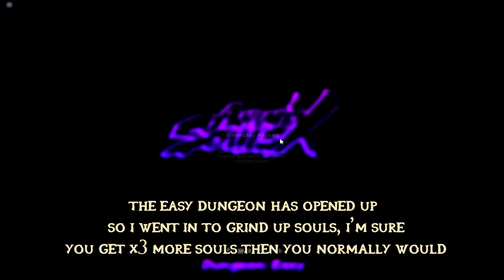I Went Noob To Pro And Got Insanly Op SSJ Goku (Anime Soul X)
🌟StarCode-Papathar